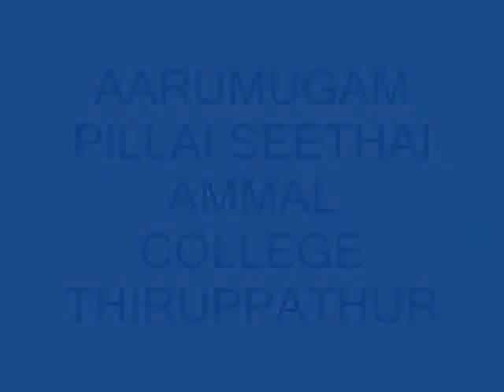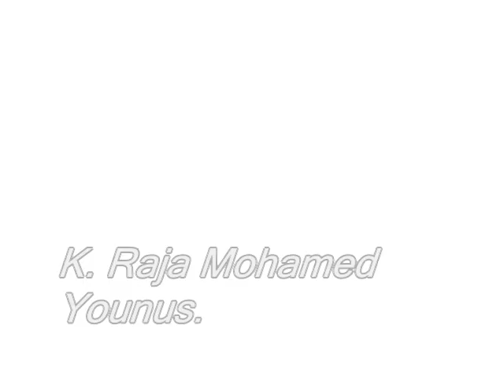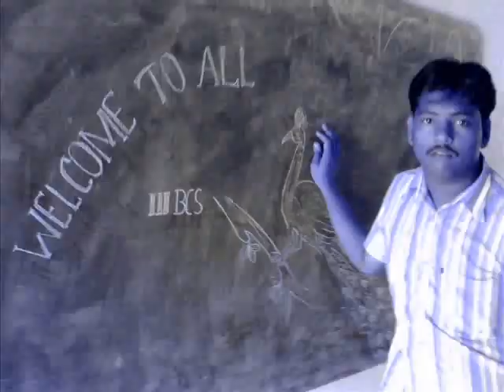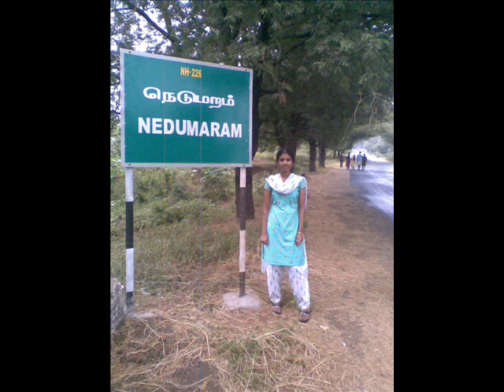APSAC BSC CS 2004-2007.wmv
This is my Under Graduation Images.
Specially designed by Uniz. Old Student of APSA College, Thiruppathur.
His Mutual Friendz are Ovid, Saravanan, Ramanujam, Uma, Pandi, Mani, Thiyagu etc... etc...